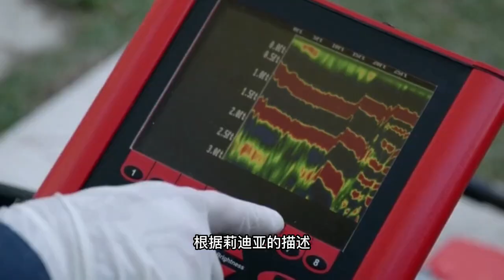驚天殺妻案（下）--罪案終結--高智商破案